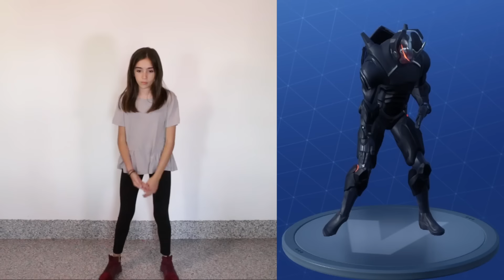FORTNITE DANCE CHALLENGE IN REAL LIFE!! (All New Dances)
We Have A Video Game! Play Battle Bees For Free!